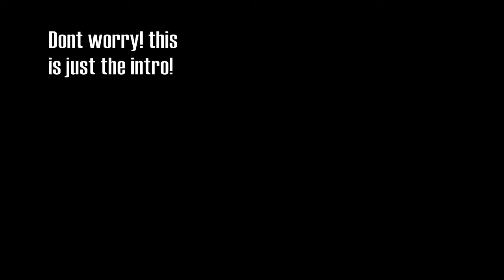MC Republic | Build the Base .1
The first episode on mcrepublic of wizard hutch hole and tonyd48 building the faction base MORE TO COME!